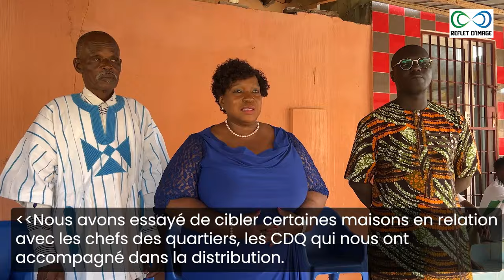Les députés et conseillers régionaux UNIR-Golfe 4, au secours des victimes des inondations